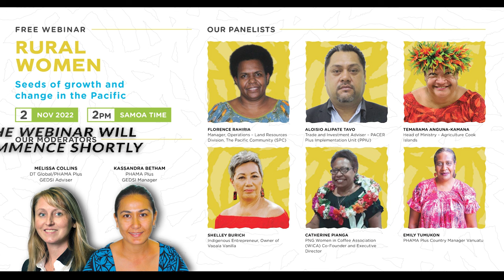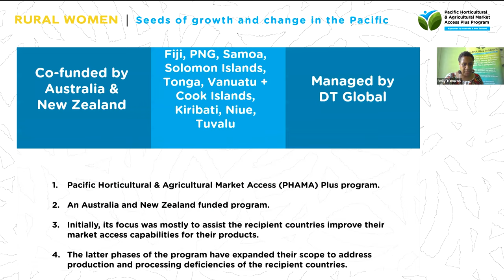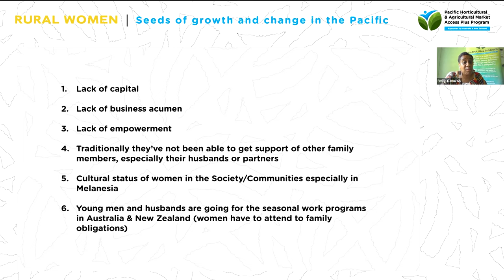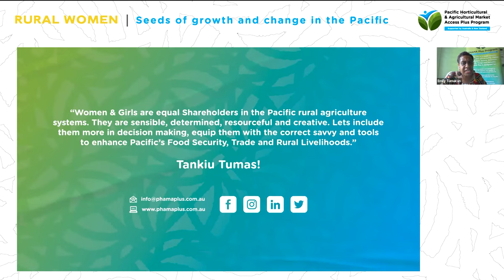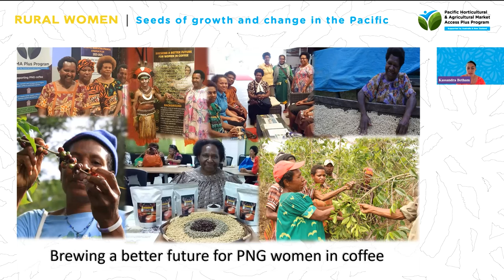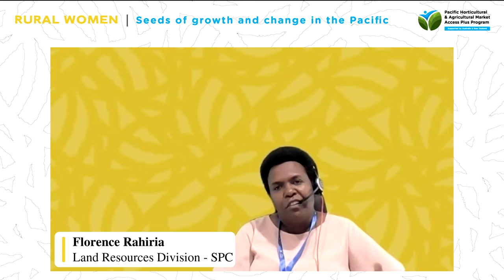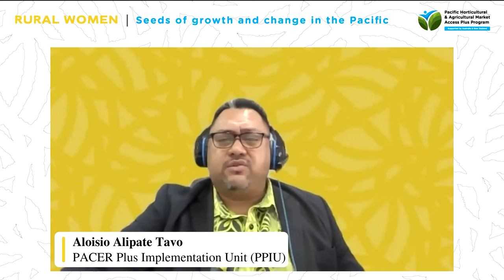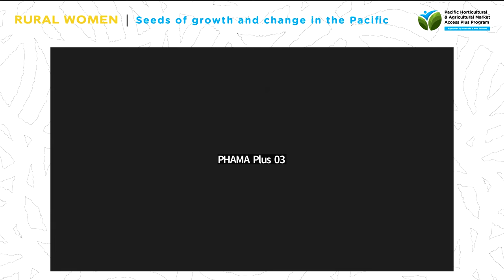PHAMA Plus webinar: Rural women - Seeds of growth and change in the Pacific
The impact Pacific rural women have is significant, both on and off the farm. But the role of women in agriculture continues to be understated. Women in particular face limited access to productive resources such as extension services, agricultural information and agricultural supplies. They also play key roles in farming families as caregivers for children and the elderly which are not often recognised and valued.

These typical gendered roles impact women’s ability to pursue income-generating activities or be fully economically productive. More needs to be done so that women across agricultural value chains are economically empowered and have equal access to the right resources.

International Day of Rural Women is on October 15. This day is dedicated to the millions of women living in remote, rural places and celebrates the achievements and contributions of these women towards rural development and agriculture.

PHAMA Plus, in collaboration with its partners, organised a webinar – “Rural women: seeds of growth and change in the Pacific” to highlight the essential role that rural women and girls play in the food systems of the Pacific.

0:00 - Welcome
02:26 - Introductions & Overview
05:14 - Emily Tumukon
18:33 - Shelley Burich
30:22 - Catherine Pianga
42:50 - Temarama Anguna-Kamana
47:20 - Florence Rahiria
57:00 - Alipate Tavo
1:07:15 - Closing remarks